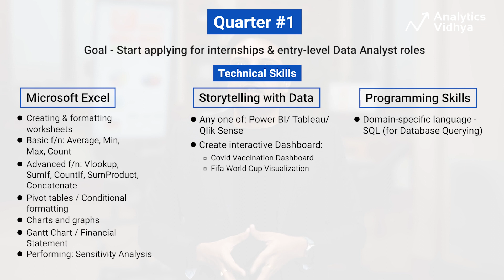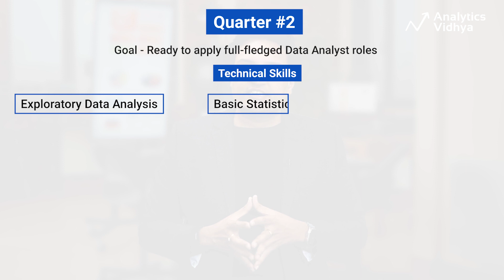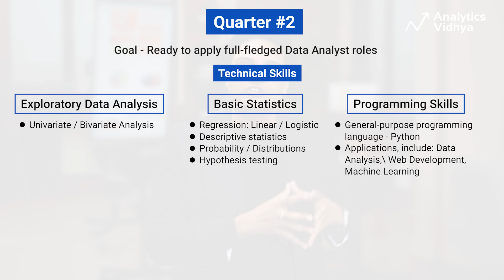Become a Data Analyst in 2023 | Roadmap to become a Data Visualisation Rockstar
Data has become a critical input for industries, like: Technology, Finance, Healthcare, and Marketing. It is used to power everything from Machine Learning Algorithms to Customer Insights and Targeted Advertising. And as businesses around the globe are now beginning to realise the importance of harnessing the power of data to drive their business; demand for data professionals, such as Data Scientists and Analysts has increased significantly in recent years.

In this video, Kunal (Founder & CEO, Analytics Vidhya) will give a step-by-step roadmap to become a Data Analyst in 2023. We are releasing this video now - so you may keep referring to it for the entire year 2023.

If you follow this roadmap diligently, you should be able to:
➜ Start applying for entry-level Data Analyst roles right after Quarter#1,
➜ Full-fledged Data Analyst roles during Quarter#2

As Analytics Vidhya  - we have helped ~300k data science aspirants achieve their dreams through our industry-focused career roadmaps.

Want to become a full-stack Data Scientist:
- with 50+ Industry Projects
- 1:1 Mentorship Sessions
- Personalized Learning Path
- Dedicated Interview Preparation & Placement Support

Enroll in our Certified AI & ML BlackBelt Plus Program.